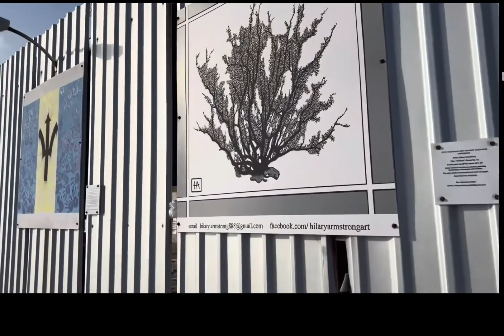Barbados 🇧🇧 এ এসে আমরা কোথায় উঠলাম আর ১ম কোথায় কোথায় ঘুরলাম....